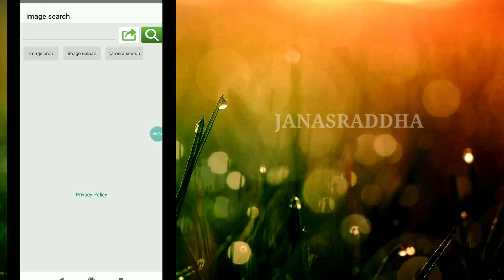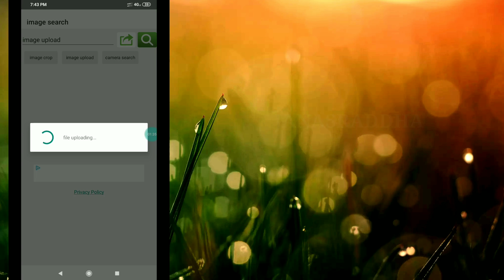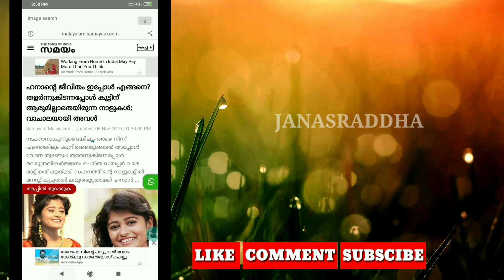ആരുടെ ഫോട്ടോയും സെർച്ച് ചെയ്ത് വിവരങ്ങൾ കണ്ട് പിടിക്കാം | Image Search App 2020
image search app Malayalam